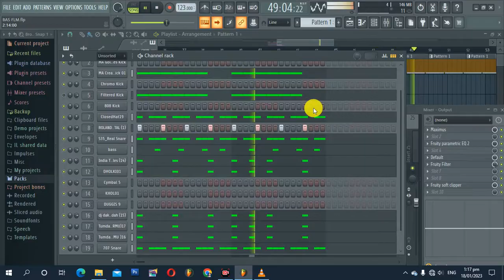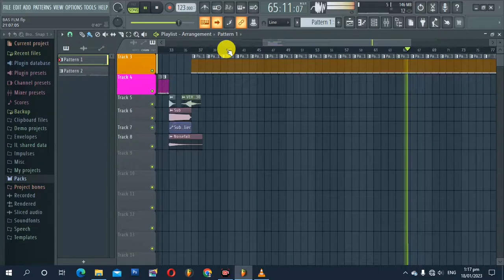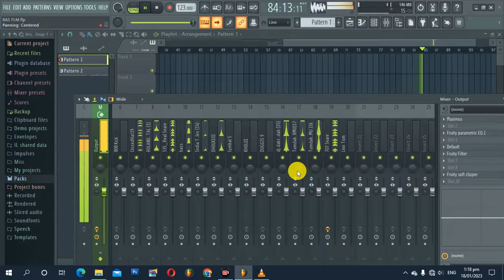SANTALI __ NEW || TRADITIONAL LAGENE _ REMIX DABUNG FLP 2023-24